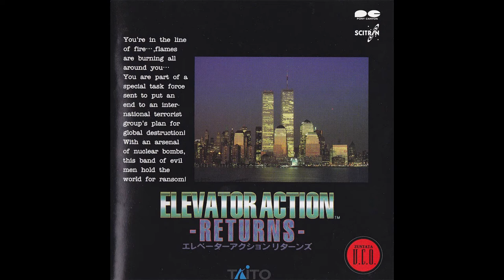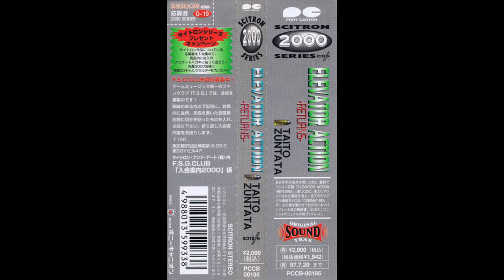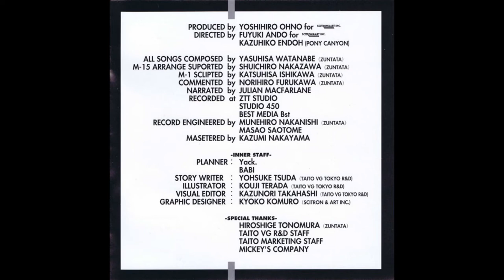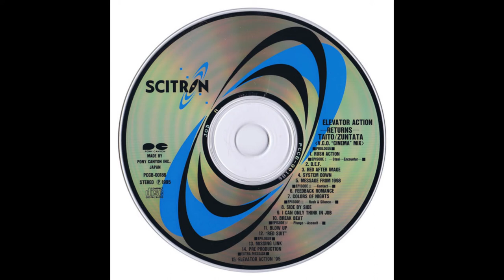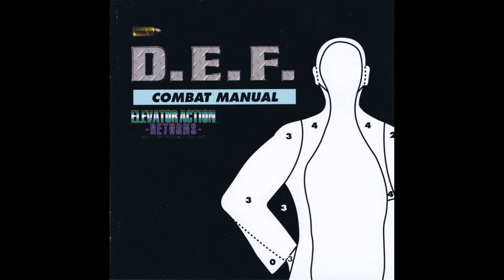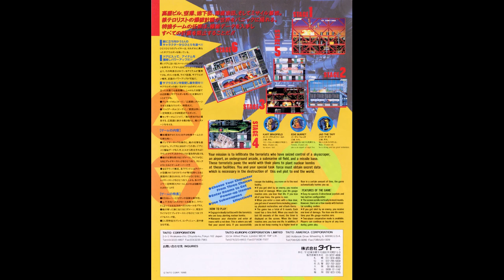Zuntata - Elevator Action · Returns · (V.C.O. ''Cinema'' Mix) [Full Album · 1995]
Part of Scitron's 2000 Series.

Tracklist:

1. Rush Action [00:00]
2. D.E.F. [00:00]
3. Red After Image [00:00]
4. System Down [00:00]
5. Message From 1998 [00:00]
6. Feedback Romance [00:00]
7. Colors Of Nights [00:00]
8. Side By Side [00:00]
9. I Can Only Think In Job [00:00]
10. Break Beat [00:00]
11. Blow Up [00:00]
12. "Red Suit" [00:00]
13. Missing Link [00:00]
14. Pre Production [00:00]
15. Elevator Actin '95 [00:00]

This album is subdivided in several parts:
PROLOGUE: 1
EPISODE I -Steal~Encounter-: 2-5
EPISODE II -Contact-: 6-7
EPISODE III -Rush & Silence-: 8-10
EPISODE IV -Plunge~Assault-: 11-12
EPILOGUE: 13-14
EXTRA MESSAGE: 15

PRODUCED by YOSHIHIRO OHNO for Scitron & Art Inc.
DIRECTED by FUYUKI ANDO for Scitron & Art Inc.
KAZUHIKO ENDOH (PONY CANYON)

ALL SONGS COMPOSED by YASUHISA WATANABE (ZUNTATA)
M-15 ARRANGE SUPORTED by SHUICHIRO NAKAZAWA (ZUNTATA)
M-1 SCLIPTED by KATSUHISA ISHIKAWA (ZUNTATA)
COMMENTED by NORIHIRO FURUKAWA (ZUNTATA)
NARRATED by JULIAN MACFARLANE
RECORDED at ZTT STUDIO
STUDIO 450
BEST MEDIA Bst
RECORD ENGINEERED by MUNEHIRO NAKANISHI (ZUNTATA)
MASAO SAOTOME
MASTERED by KAZUMI NAKAYAMA

-INNER STAFF-
PLANNER : Yack.
BABI
STORY WRITER : YOHSUKE TSUDA (TAITO VG TOKYO R&D)
ILLUSTRATOR : KOUJI TERADA (TAITO VG TOKYO R&D)
VISUAL EDITOR : KAZUNORI TAKAHASHI (TAITO VG TOKYO R&D)
GRAPHIC DESIGNER : KYOKO KOMURO (SCITRON & ART INC.)